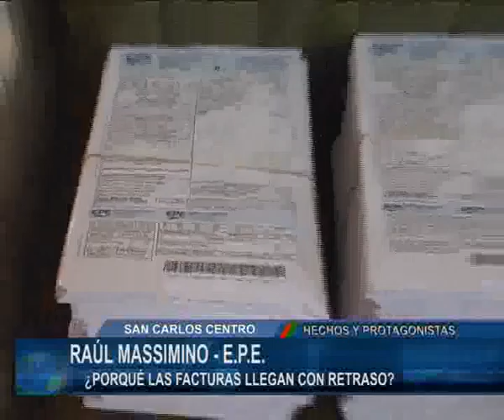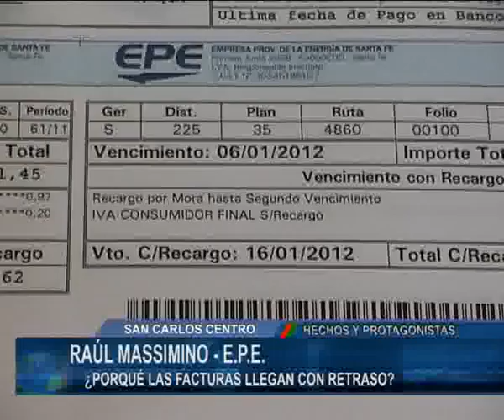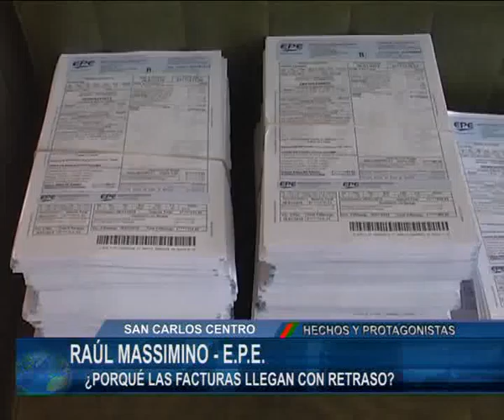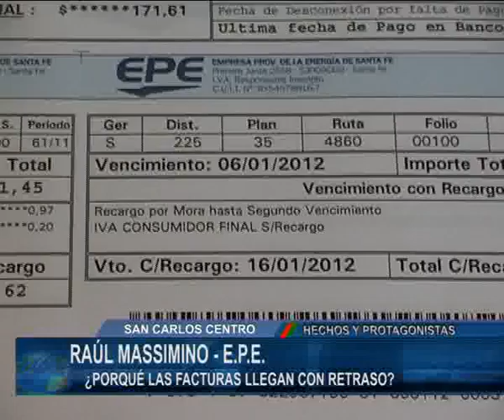RAUL MASSIMINO- EPE-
POR QUE LAS FACTURAS LLEGAN CON RETRASO ?